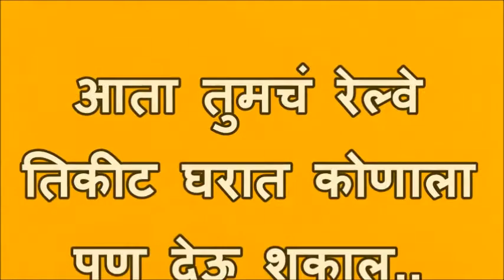आता तुमचं रेल्वे तिकीट घरात कोणाला पण देऊ शकाल - Confirm Train Ticket Transfer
Now you can Confirm Train Ticket Transfer with your family member.